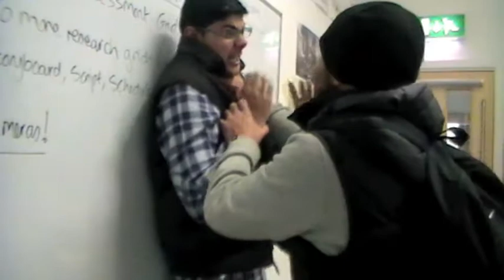Andy's Film "They" 1.1